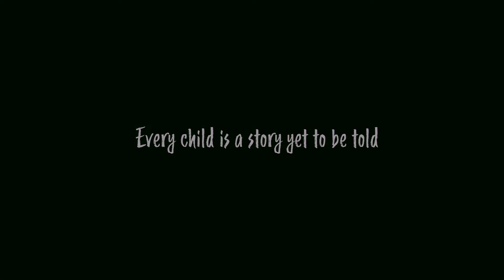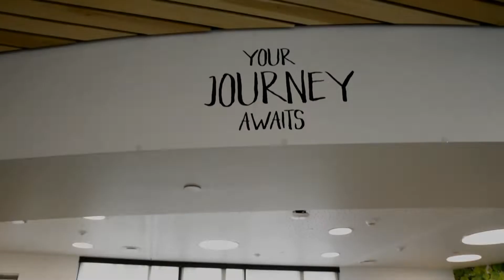Day At Pathfinder Kindergarten Center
Ever wonder what a day in kindergarten is like? Have a peek inside Pathfinder Kindergarten Center and see!

Pathfinder is a unique place, built specifically for kindergarten students. Rather than build additional kindergarten classrooms at each school to provide the needed room for full-day kindergarten, Mukilteo School District built a kindergarten center that serves over 500 kindergartners each year from around the district. Thanks to the voter-approved 2014 capital bond, Pathfinder opened in 2017 and these students can learn and play in a place built for just for them.